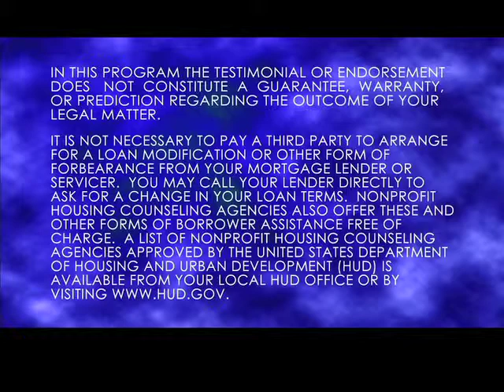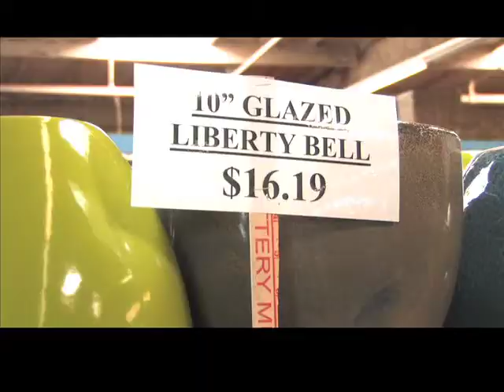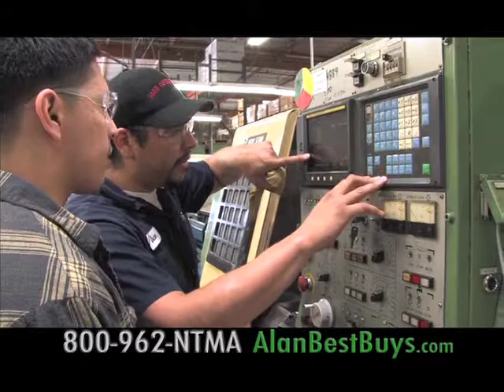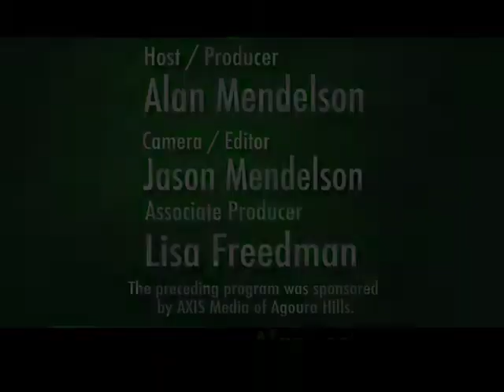Alan Mendelson and the Best Buys TV Show